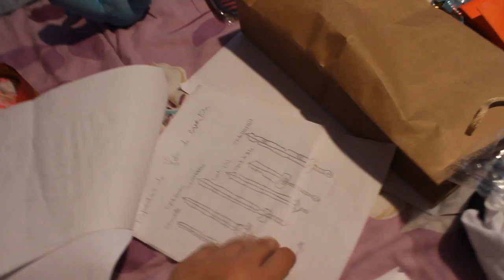ENCONTRO RIO DE JANEIRO - PRESENTES!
✖️Minha Caixa Postal :
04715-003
Fábio Marques

✖️MEU GRAVADOR :
Mirrilis Action
✖️MEU EDITOR :
Sony Vegas PRO 13
Adobe Premiere

✖️Fone : Razer Kraken
✖️Microfone : Blue Yeti - Blue
✖️Headset : Sennheiser PC 363 D
✖️Camera Vlogs : Cannon t3i
✖️Camera Vlogs Diarios : GroPro 3
✖️Mouse : E-Blue Mazer